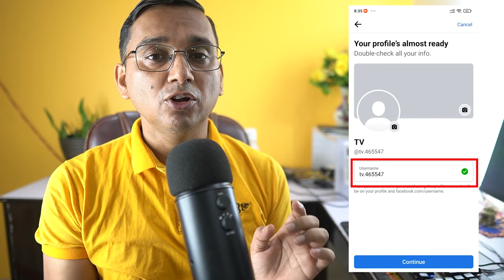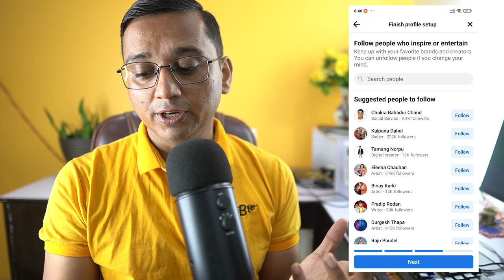Multiple Facebook Profile | How to Create Multiple Facebook Profile? FB Profile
How to Create Multiple Facebook Profile?